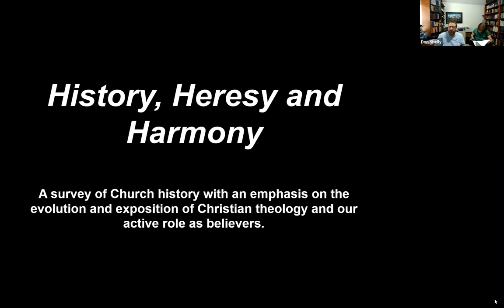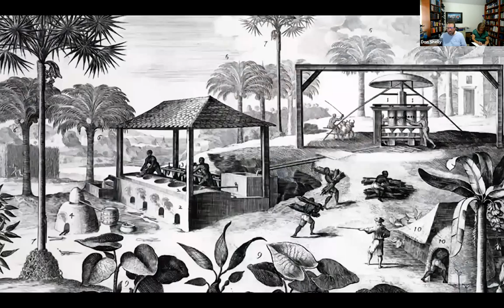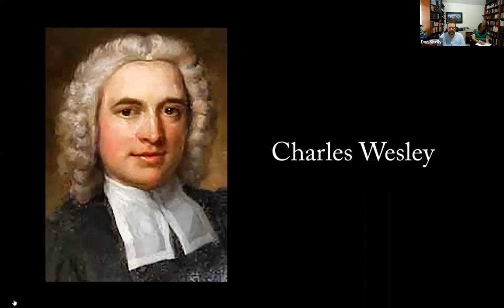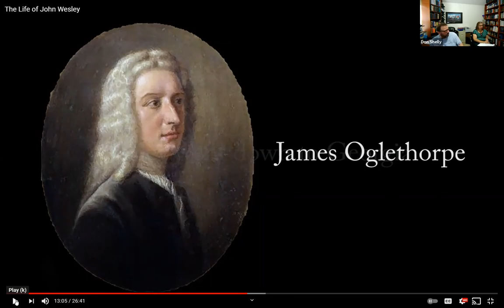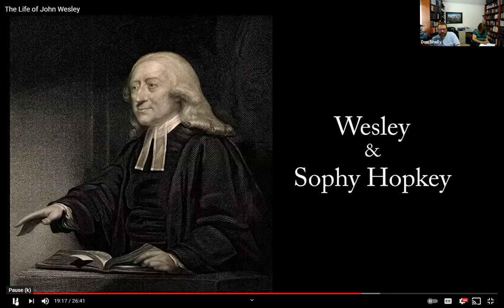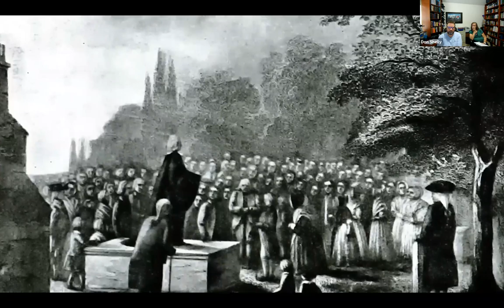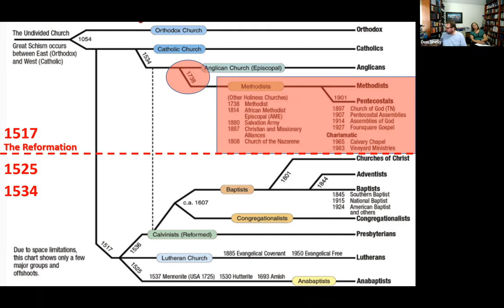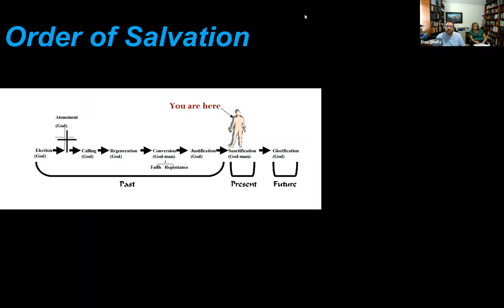2021 06 27 SWC Adult II Class